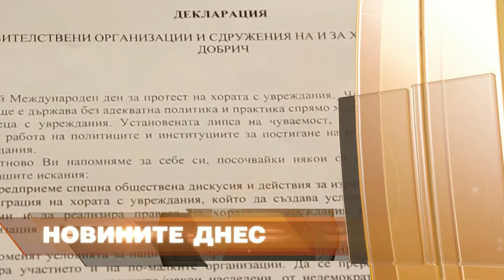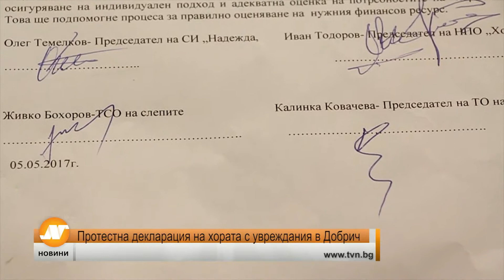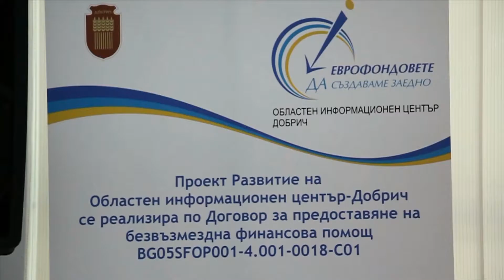Емисия новини 21:30 часа Велико Търново 05 май